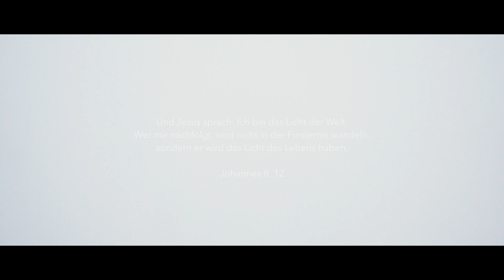Licht im Dunkeln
Song: Light - DAMIAN (non profit use)

feat. jummbumm

video für schulprojekt // digitaler adventskalender